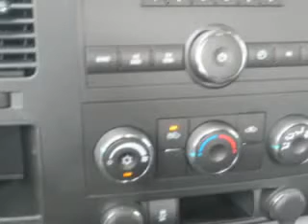Chevrolet Silverado, Midway Chevrolet- Plainwell, MI 49080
Chevrolet Silverado, Midway Chevrolet Midway Chevrolet knows you want more than just a car. you have a purpose for your vehicle. check out this Victory Red 2012 Chevrolet Silverado 1500, equipped with a 6 Cyl. engine and an automatic transmission with only 1 miles. enjoy this utility truck with features like onstar communication system, satellite radio, on steering wheel audio and cruise controls, Tire Pressure Monitoring System, vinyl floor, full size spare tire, chrome bumpers, cargo light, and much more. Get where you need to go, enjoy the drive, and have peace of mind in this 2012 Chevrolet Silverado 1500. see us at Midway Chevrolet today!
miles-      1
vin- 1GCNCPEX7CZ341990

Midway Chevrolet
381 12th Street
Plainwell, Michigan 49080